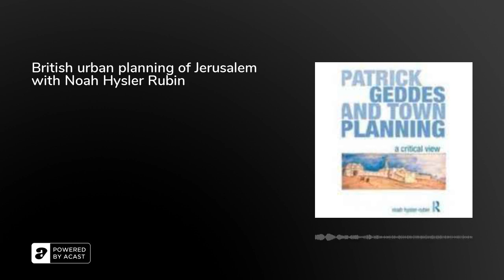British urban planning of Jerusalem with Noah Hysler Rubin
McLean, Ashbee and Geddes may not be household names for many in Jerusalem and those who are in various way interested in, or attached to the city. Yet, these British urban planners had a major influence in the development of Jerusalem and its design since the British conquered the city in December 1917. Dr. Noah Hysler Rubin, an urban planner and geographer at Bezalel Academy of Arts and Design in Jerusalem, tells about the role these individuals played in re-imagining and planning the city once the British took over. Their legacy is particularly visible in the city outside the walls where they had been able to accommodate various ideas, their own, the desire of the British administrators and finally of the Zionists - local Arabs were essentially excluded from the process. With Dr Rubin, we then discussed the question of the Jerusalem Municipal Archives, a rather neglected, underfunded and hard to access institution that could provide invaluable material in order to write a more comprehensive history of modern Jerusalem. In the end Dr Rubin hopes that her work will help many to understand the various layers of Jerusalem and began to be more inclusive and remember those who have been excluded in the past.